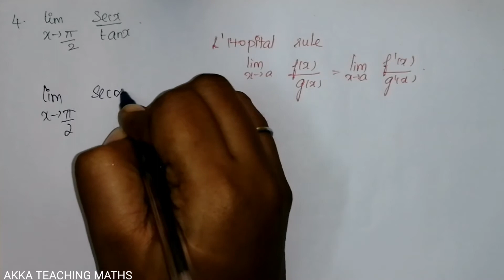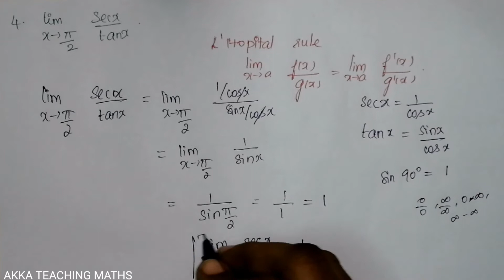12th Maths|Chapter:7|Exercise 7.5|Q. No.4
We are going to see 12th standard maths chapter7 Exercise 7.5

7.1 Introduction
7.2 Meaning of Derivative
7.3 Mean Value Theorem
7.4 Series Expansions
7.5 Indeterminate Forms
7.6 Applications of First Derivative
7.7 Applications of Second Derivative
7.8 Applications in Optimization
7.9 Symmetry and Asymptotes
7.10 Sketching of Curves